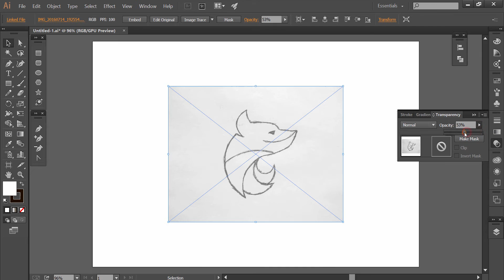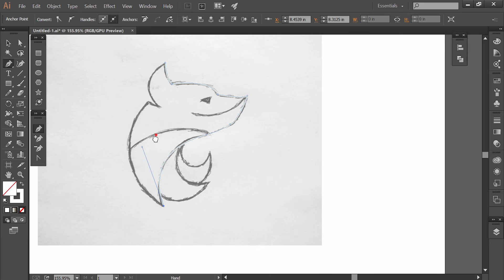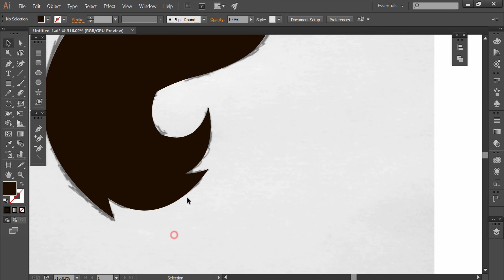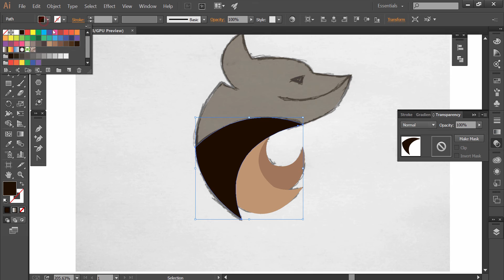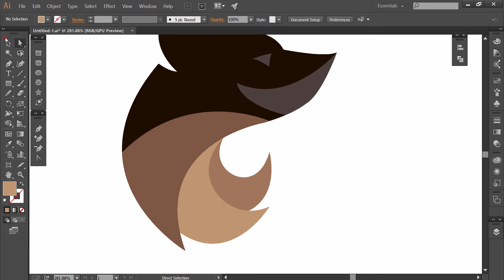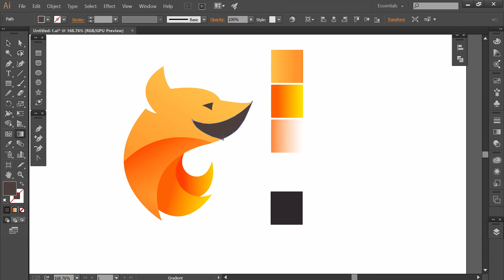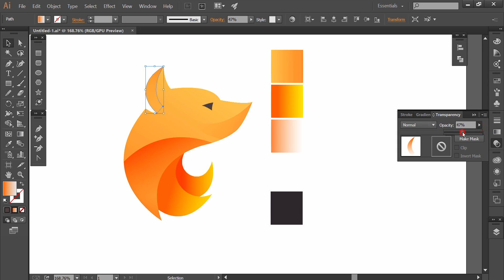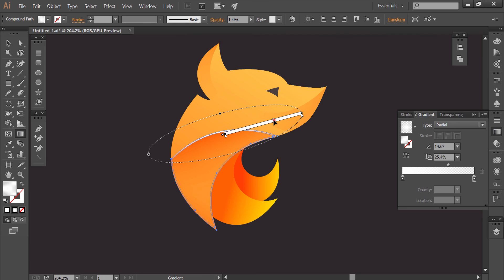Illustrator Tutorial - Animal Logo Design ( FOX )